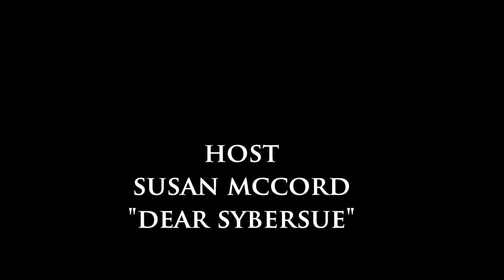Are You Using Humor at Your Partner's Expense?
Dear Sybersue discusses the topic: Relationship Advice Are You Using Humour at Your Partner's Expense? Do you think it is funny to use sarcastic jabs towards them when you are out for the evening with friends? Do you think it is harmless and playful? Think again! Sarcasm is not good in a relationship.